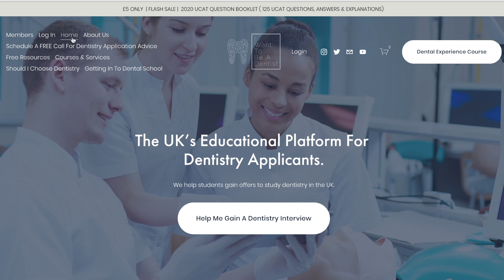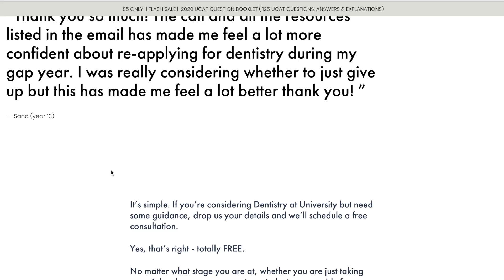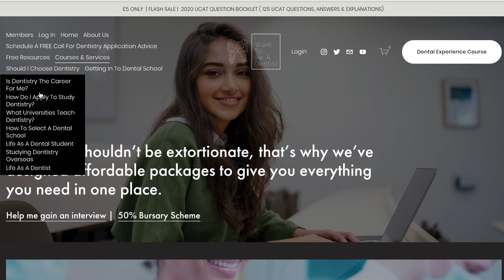My journey to DENTAL school | Why dentistry | I Want To Be A Dentist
HAPPY WEDNESDAY FRIENDS - here is my journey to studying dentistry in the UK and the University of Leeds! I'm currently a fourth year dental student, and I thought since dental applications are approaching, It's a good time to share my experiences and share a few tips!!

My journey to dentistry:
1. Why dentistry – how I came about to knowing it was what I wanted to do
2. How I started my journey – looking up unis and knowing their entry requirements
3. UCAT and BMAT course – I gave myself 4 weeks to revise for both
4. Started my ps – ended up doing roughly 25 drafts
5. Got work experience
6. Revise revise revise for A-levels

I have partnered up with I WANT TO BE A DENTIST, a company that is the number one place for all prospective dental students!

Lots of Love E X

If you want me to read over your personal statements, give this video a thumbs UP and drop me a DM on instagram so I know when you've emailed it to me!

✰ ABOUT ME ✰
Hey friends, my name is Elena, Im a 4th year dental student at the University of Leeds and I absolutely LOVE IT!!! 🦷
I hope you are all staying safe and I really hope you enjoy this video!